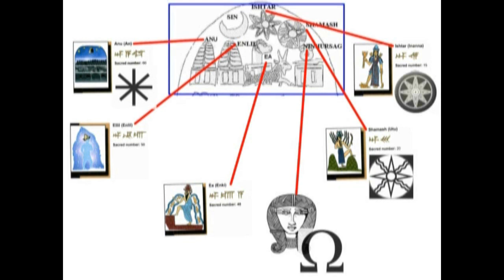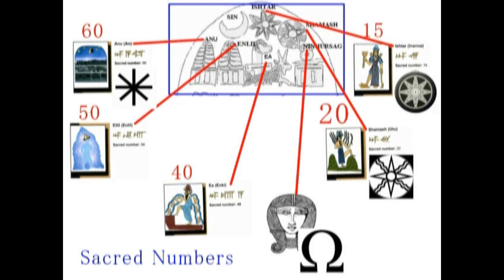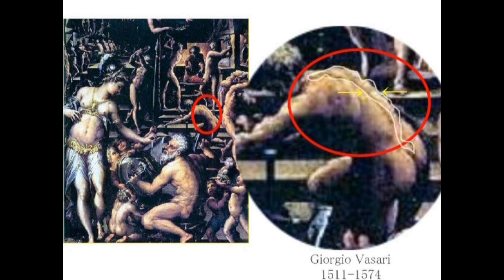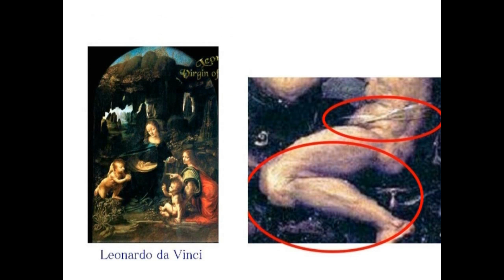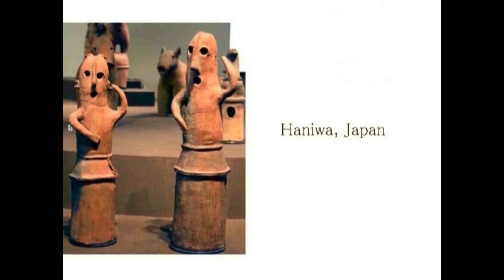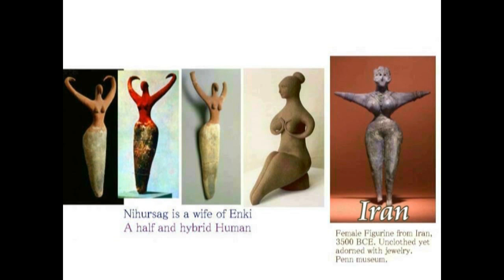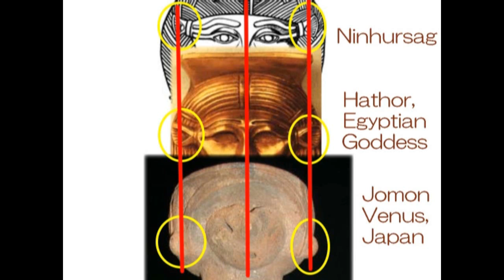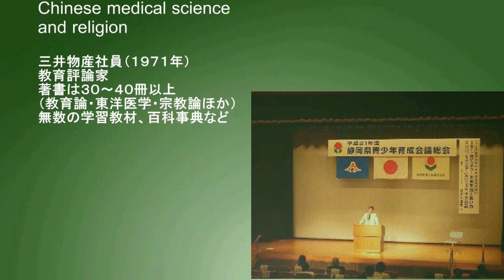3016【08再参】The Tutelary Deity to Sumerian Kings, Ninhursagシュメールの王たちの守護神・ニンフルサグby Hiroshi Hayashi, Jap